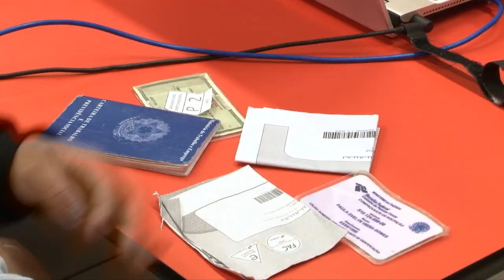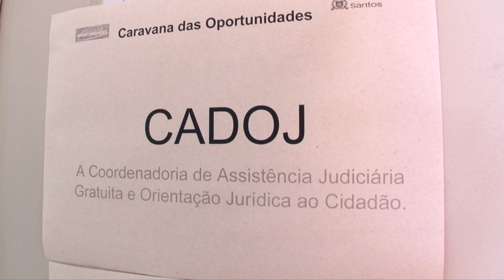Caravana das Oportunidades muda rotina do bairro São Manoel, em Santos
A Caravana de Oportunidades chegou ao Jardim São Manoel no sábado, 25 de maio. E levou à população serviços como cadastro nas vagas do Centro Público de Emprego, retirada de dúvidas com o Procon e Serasa, aferição de pressão, vacinação contra a gripe, corte de cabelo, unha, além de muitas brincadeiras para as crianças.